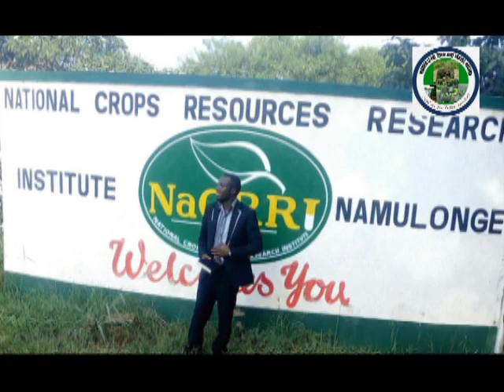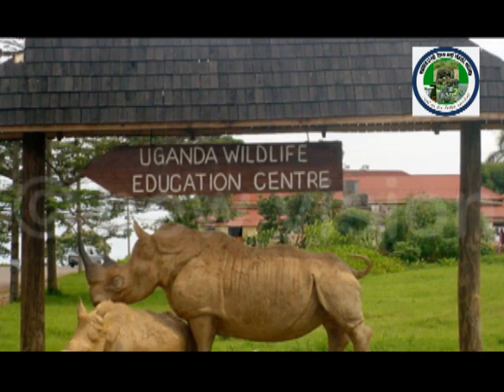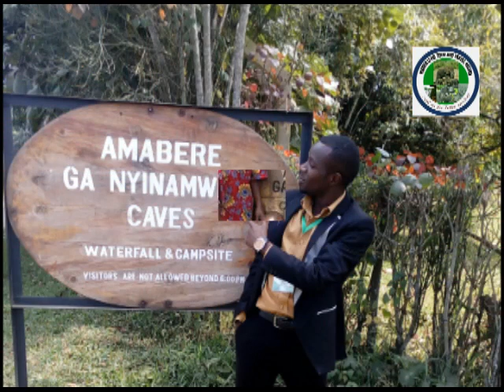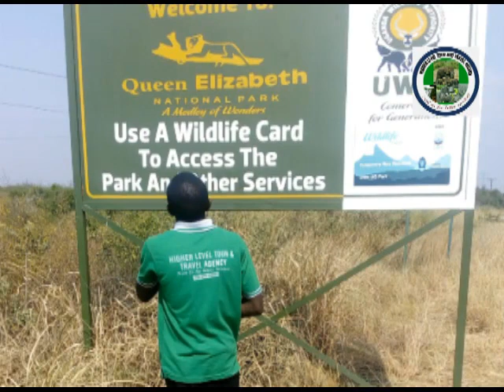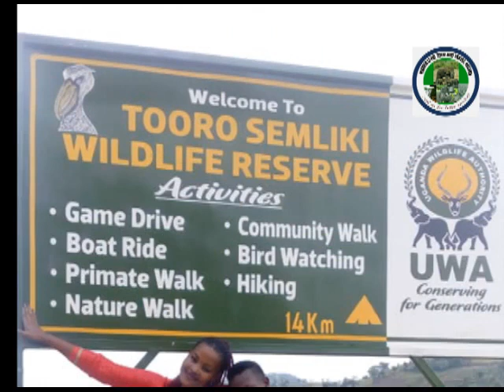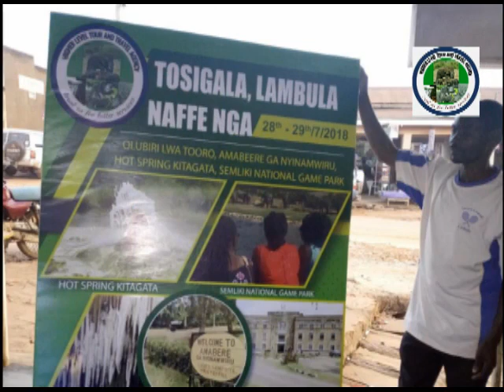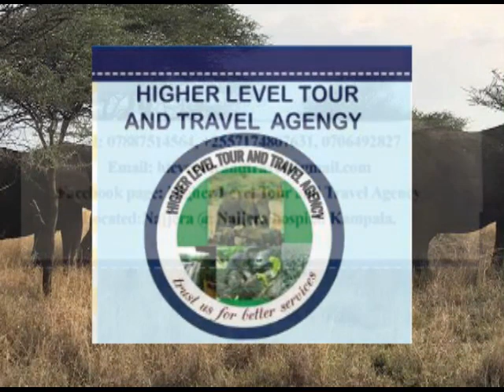Higher Level Tour and Travel Agency Documentary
This documentary shows the tour we have planned and managed since 2018 began;Tell: 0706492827 OR 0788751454
 Trust us for better services'